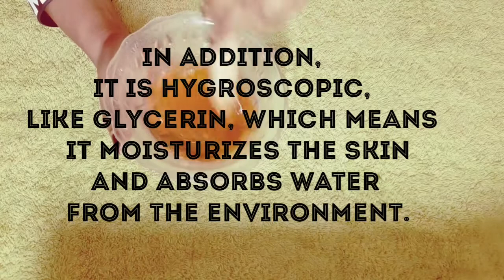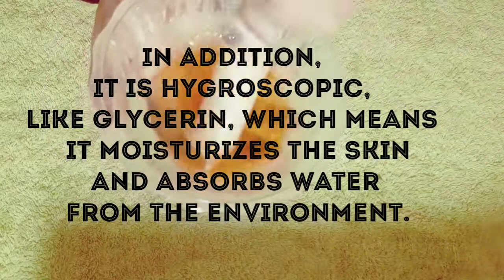Face Lift Mask | Face Lifting Without Surgery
Remember, consistent use is the key to home remedy!